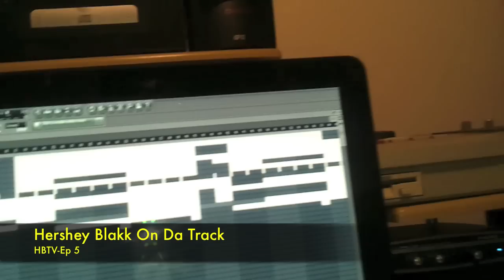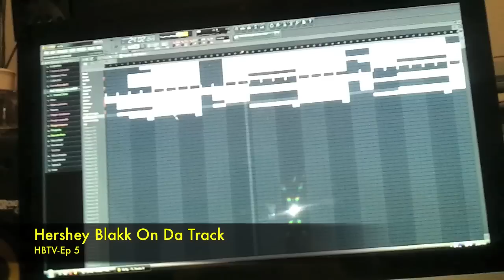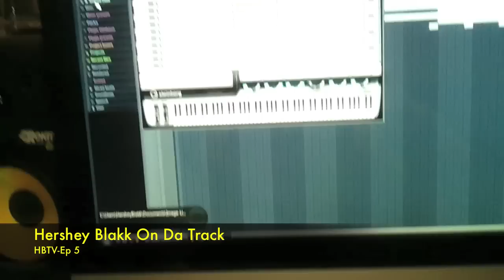HBTV-Ep 5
Hershey Blakk makes a couple HB-Tracks.

Follow Hershey Blakk On Twitter @Hersheyblakk